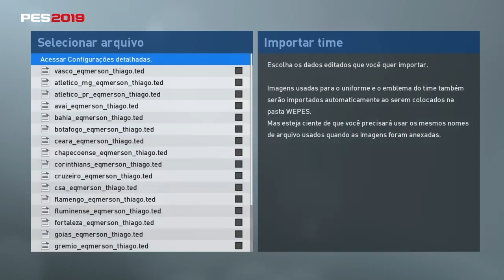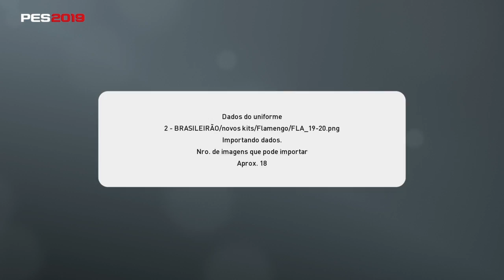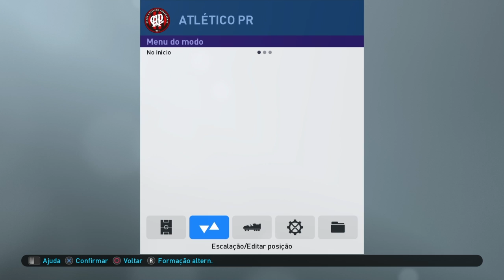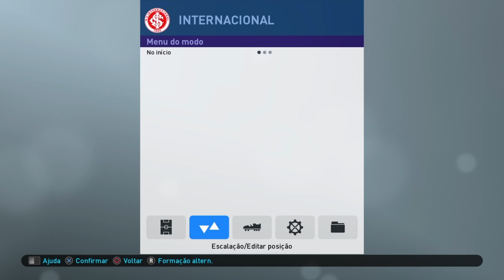Option File Brasileirão PES 2019 PS4 (atualização semanal)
Créditos

Emerson Pereira
Handell Vieira
Marcos

Link do OF

Emerson Pereira

V 6 Full

Tutorial de como instalar o option file
** Você precisa de um pen drive formatado em fat32**
1- Crie uma pasta no pen drive chamada WEPES (com letras maiúsculas)
2- Faça o download do arquivo (link na descrição)
3- Extraia os arquivos para dentro da pasta WEPES no pen drive, espere carregar tudo
4- Conecte o pen drive no ps4
5- No modo editar vá em importar/exportar
6- importar time
7- Ache o seu dispositivo (pen drive)
8- Aperte o botão quadrado (vai selecionar todos os arquivos)
9 Aperte: Acessar configurações detalhadas
10- Marque a opção “ aplicar dados de jog. e escal.” e “aplicar dados de imgem”
11- Espere carregar os arquivos
12- Pronto, so jogar agora !